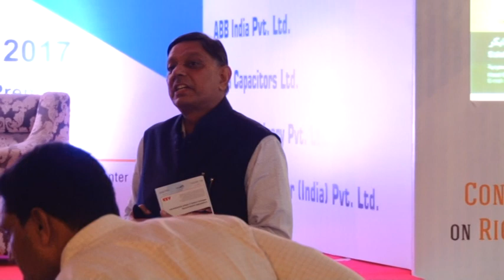Addressed by Sh. Ajya Sharma at Food Show Odisha, 2017 - Part 4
Milltec FoodShow Odisha, 2017. Supported by All Odisha Rice Millers Association, Key Speaker- Sh. Ajay Sharma, Managing Director of Lama Rice Pvt Ltd.